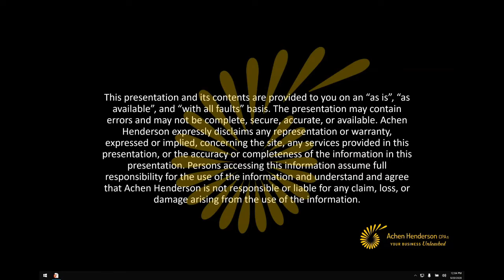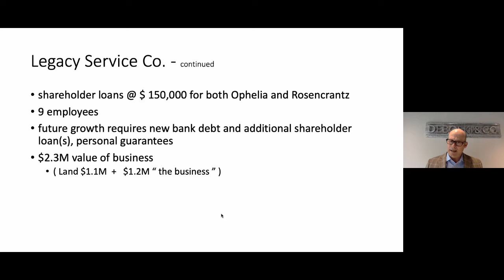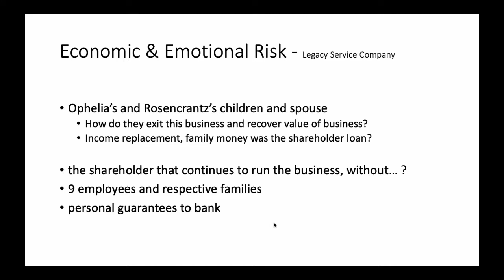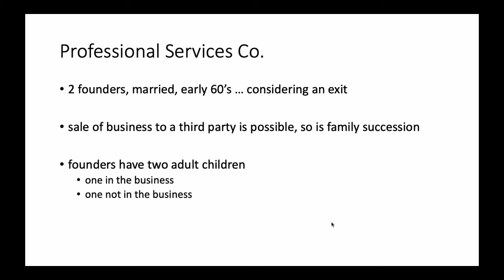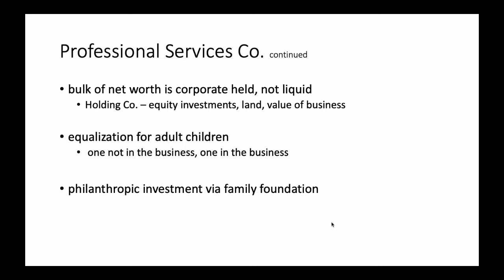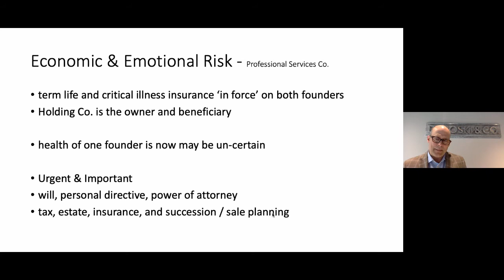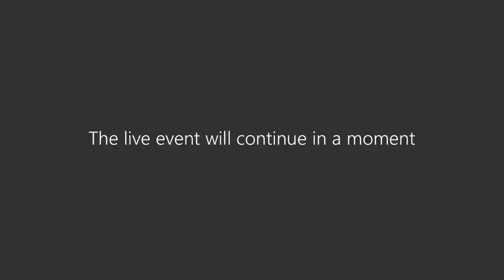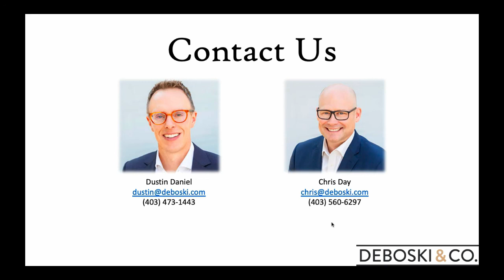What business owners needs to know about Life Insurance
Short webinar with presenters from Deboski & Co take us through 2 very common private company scenarios, and layer in general discussions about the need and uses for life insurance.